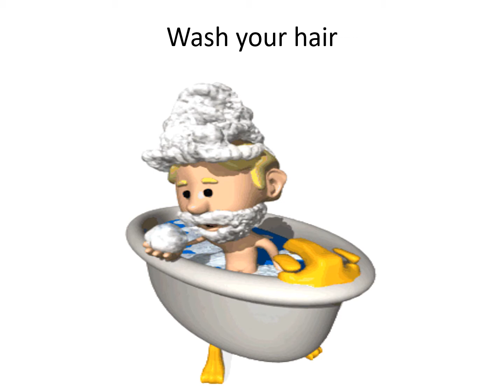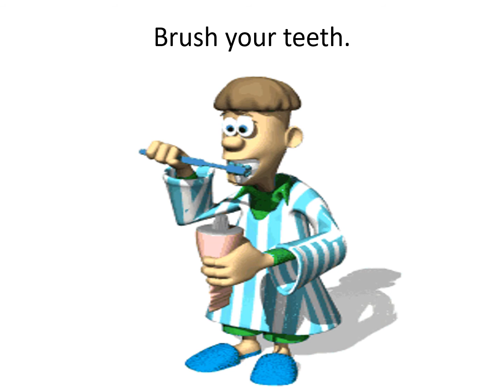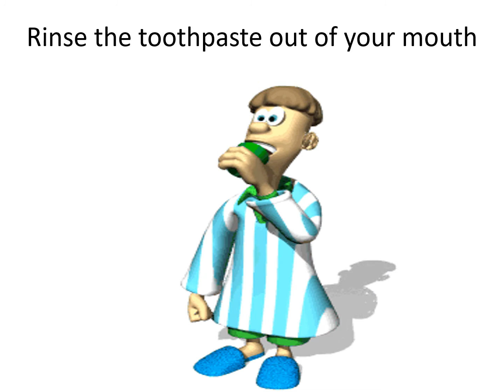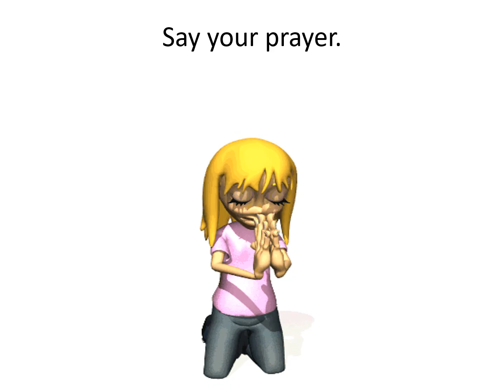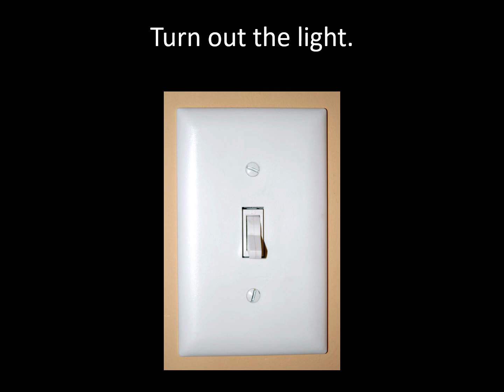Going to Bed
Preparations necessary prior to going to bed.  Brushing teeth, bathing, going potty, reading books, settling down, etc.  Educational video for kids.